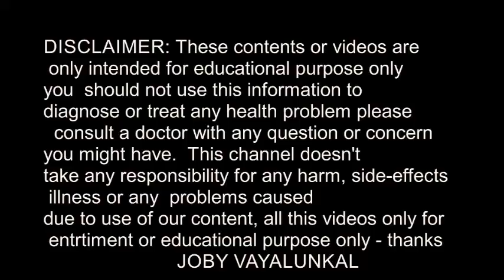നിങ്ങള്‍ക്ക്5-10 kg വണ്ണം വെക്കണോ- ??? ഇത് കഴിക്കുക|| FASTEST WAY TO GAIN WIGHT 5-10 kg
FASTEST WAY TO GAIN WIGHT 5-10 kg-നിങ്ങള്‍ക്ക്5-10 kg വണ്ണം വെക്കണോ- ??? ഇത് കഴിക്കുക|| -JOBY VAYALUNKAL-YOUTUBE- 1 -YOUTUBE 2 WEBSITE- Download
We have not licensed professionals or a medical practitioner so always consult with your professional consultants or doctor in case you need. you should not use this information to diagnose or treat any health problem please consult a doctor with any question or concern you might have.  This channel doesn't take any responsibility for any harm, side-effects, illness or any problems caused due to use of our content, all these videos only for entertainment or educational only